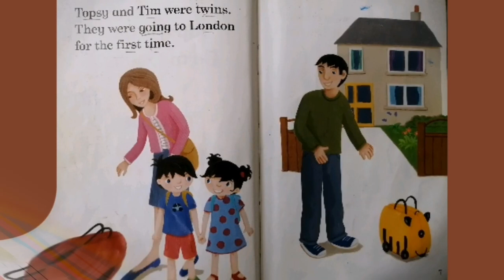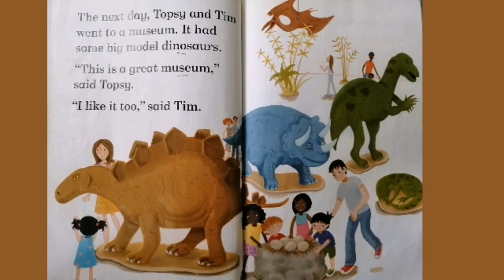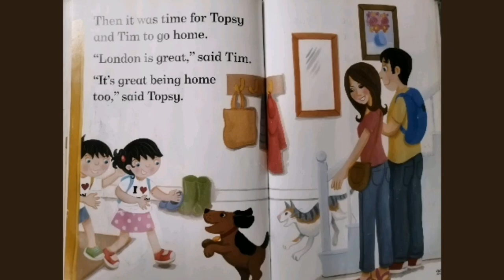Topsy - Tim Go To London | Read Aloud |Story Time youtube WISDOM SMKA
Topsy and Tim stories, Topsy and Tim read aloud books, Topsy and Tim,
readaloud, storytime, night time story, fairy tales, story for kids bedtime story, bedtime story for kids, kids story in english, english story for kids, read aloud books for children
read aloud bedtime stories, kids stories, read aloud stories, Reading is, kids books read aloud with pictures , books read aloud with pictures , children books, kids story time